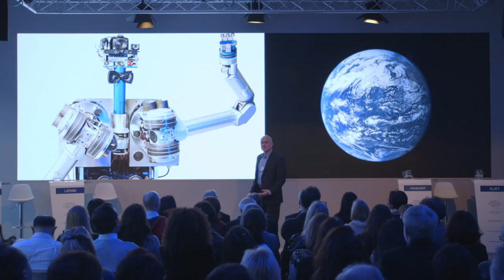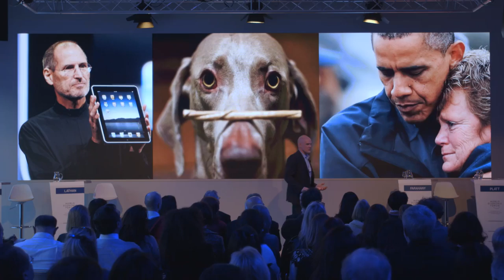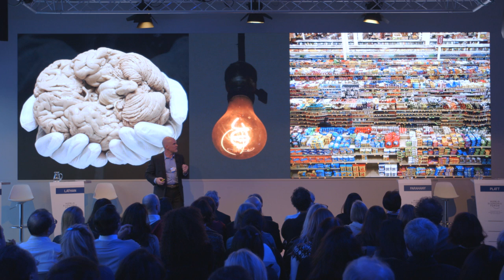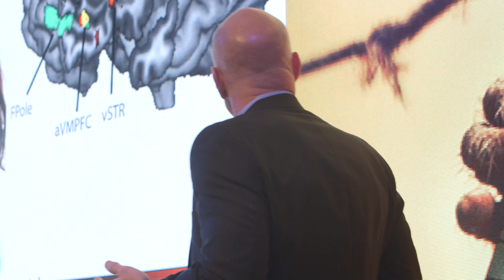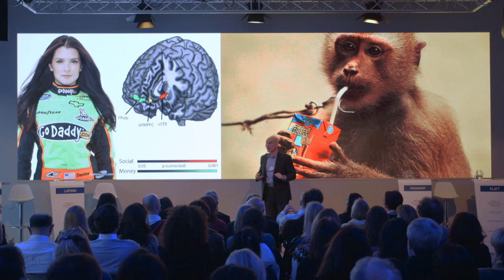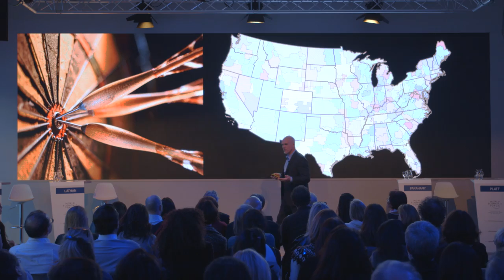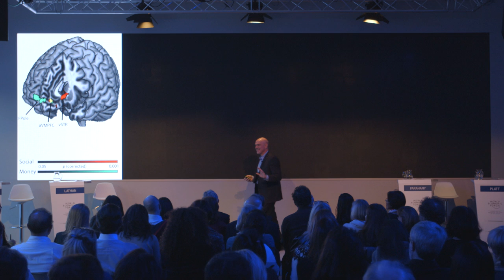Brain Power | Michael Platt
The new science of neuroeconomics is revolutionising our understanding of how humans make decisions. In this presentation for the World Economic Forum, Michael Platt – a professor in neuroscience, psychology and marketing at the Wharton School – separates the “hope” from the “hype”. He discusses potential applications, including fine-tuning attempts to help people make healthy decisions, or more effectively guiding individuals towards products or jobs they will enjoy.